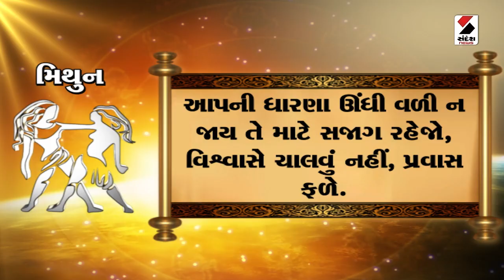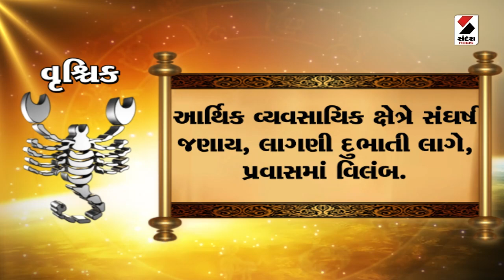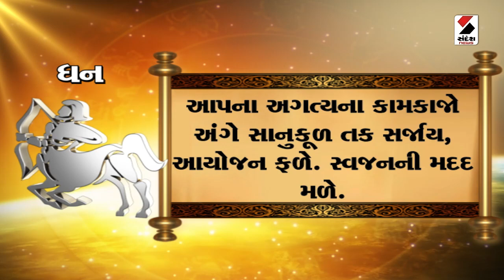Daily Rashifal | જાણો કેવો રહેશે આપનો 13 September 2024 દિવસ | Daily Horoscope